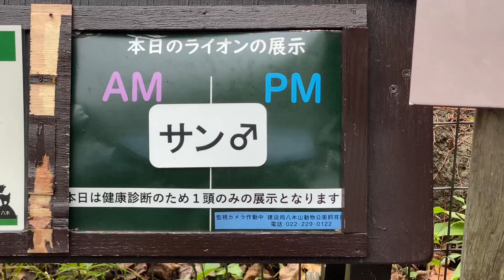八木山動物公園 ライオン サン なお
（途中ブレブレになってます🙇‍♀️）
今日は健康診断のため、なおちゃんがお休みでした
ちょっと寂しそうなサンくん
何度も咆哮していました

明日は一緒に出られるといいね💕